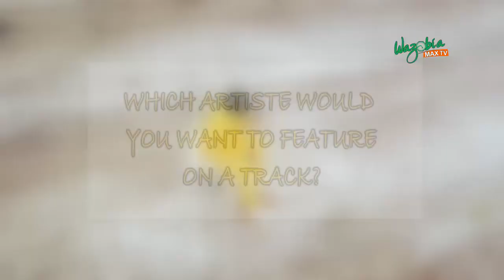People Have Promised Me Spots In This Industry And Still Slyed Me - SHIZZO